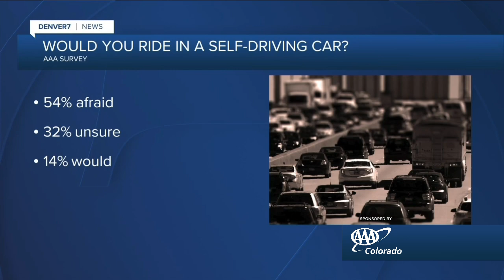AAA Auto - Self Driving Vehicles